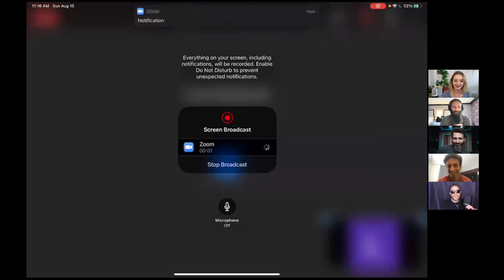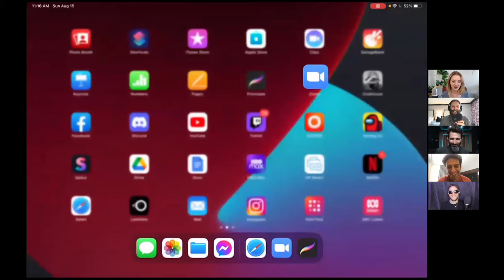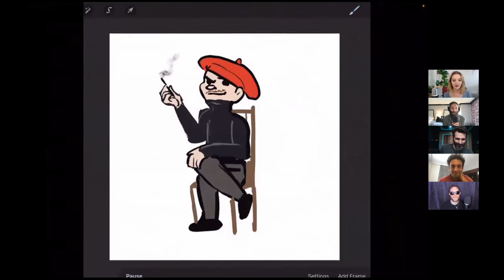Is This Anything Episode 58: En Garde with Gianmarco Soresi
Gianmarco Soresi joins the boys to tell them about his close encounters of a French kind. Jarret discusses voice to text intonation, Brett talks suicide headaches, Rob wants to know what caused your sobriety. Quick draw art by Leedy Corbin.

(Jarret 15:39 | Brett 24:39 | Gianmarco 43:22 | Rob 58:50)

"Is This Anything?" a show where a group of professional comics take turns pitching each other their new stand-up joke ideas. Top notch or total duds, each idea gets tagged, punched up, and riffed on until eventually it's something.